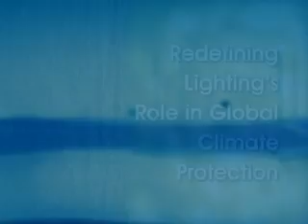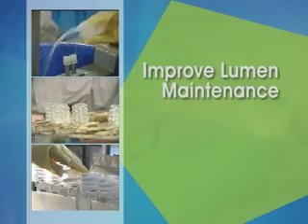How a CFL Is Made